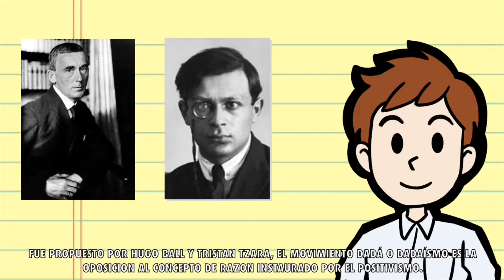CARACTERISTICAS DEL ARTE CONTEMPORANEO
VIDEO SOBRE LAS PRINCIPALES CARACTERISTICAS DEL ARTE CONTEMPORANEO